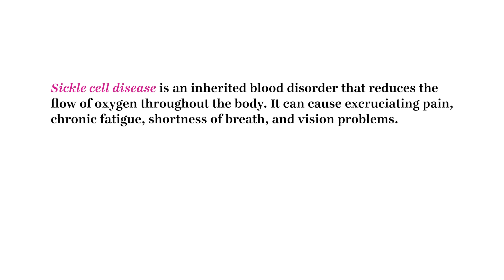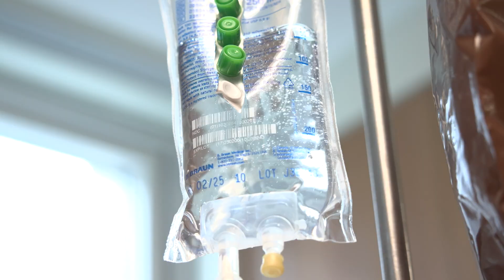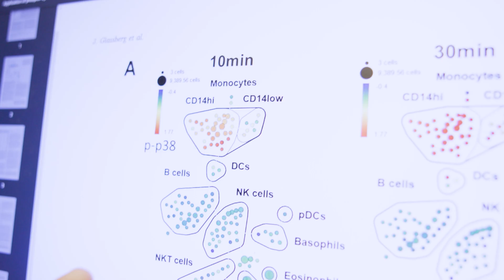Mount Sinai Center for Sickle Cell Disease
The Mount Sinai Center for Sickle Cell Disease is a leader in clinical care and research, improving outcomes for individuals with sickle cell disease.